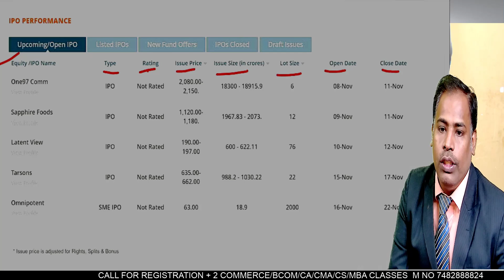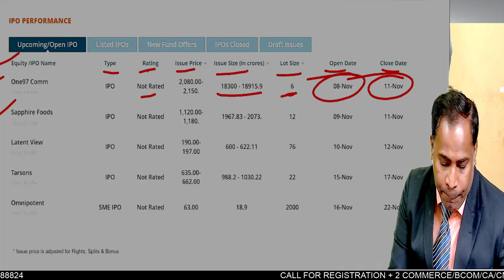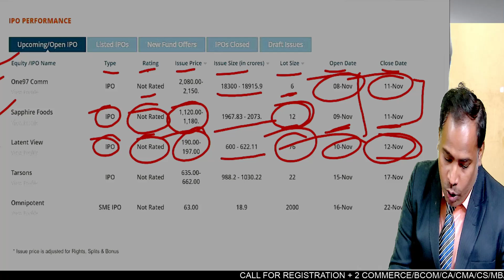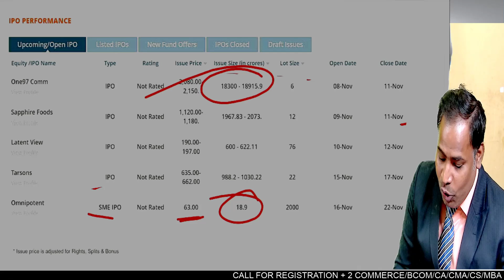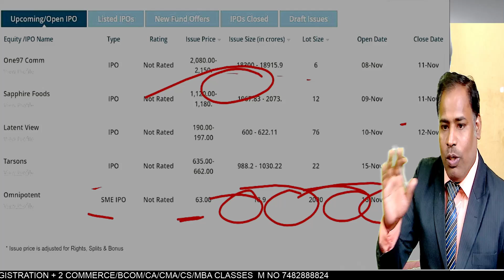Up Coming IPO II Latest Share Market News II Share Market Live Updates II Stock Market Finance News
About commerceguji
Dear learner,
Chapter1RealNumbers Chapter2Polynomials Chapter3PairofLinearEquationsinTwoVariables Chapter4QuadraticEquations Chapter5Arithmetic Progressions

Arithmetic Progressions#Trigonometry#Applications of Trigonometry#Circle#Constructions#Areas related to CirclesVolumes#Statistics#Probability
Good clasS#Best class#Bast class for coching